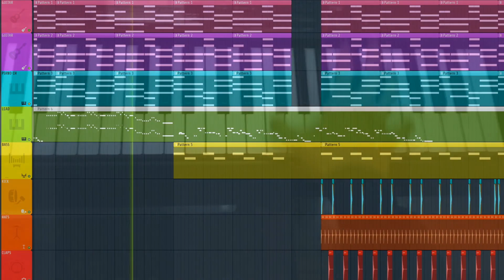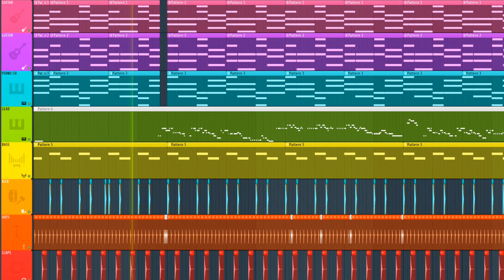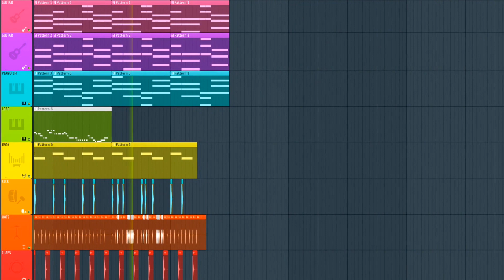Waalian - Piano Cover | Harnoor | Instrumental | Karaoke | Waaliyan | Latest Punjabi Songs 2020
Hope U All Loved This Cover

Original Song Credits :

Song : Waalian
Singer : Harnoor
Co Artist : Katierose Bae
Lyrics/Composer : Gifty
Mix & Master : Dense
Dop : Cole Spiritz
Editing : Jagjeet Singh Dhanoa
Video : Rubbal GTR
Label : Jatt Life Studios

Cover Credits :

Ayush Mishra's Flp Used In This Project

U can use it by giving proper credits

Waalian Song
Waalian harnoor song
Waalian instrumental
Waalian harnoor instrumental
Waalian harnoor karaoke
Waalian piano cover
Waaliyan karaoke
Waalian harnoor cover
Waalian Song cover
Waaliyan Song cover
Waaliyan Piano Cover
Waaliyan cover
Waaliyan harnoor  piano Cover
Waalian karaoke
Waaliyan harnoor karaoke
Waaliyaan song cover
Waaliyan cover song
Waaliyan harnoor cover song
Waaliyaan harnoor cover
Waaliaan harnoor cover
Waalian song instrumental cover
Waalian harnoor song cover
Waaliyan harnoor song karaoke
Waaliyaan song harnoor
Waaliyan harnoor full song cover
Waalian harnoor full song cover
Waaliyan instrumental
Waaliyaan instrumental
Waalian harnoor Song Piano Cover
Waaliyan harnoor Song Piano Cover
Waalian piano Cover harnoor Song
Waaliyan Piano Cover